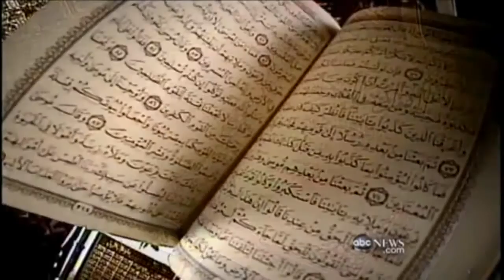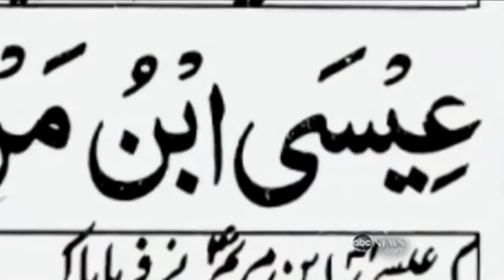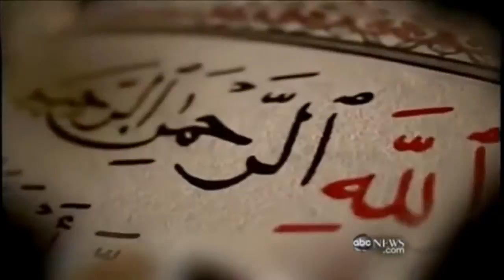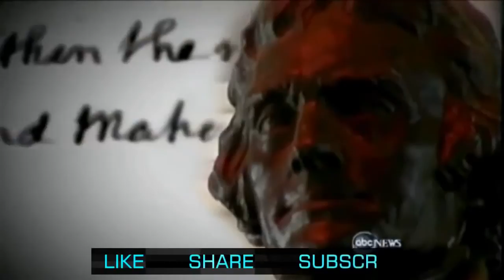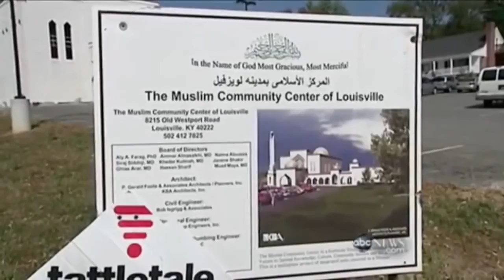Islam is Fastest Growing Religion in America 2014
According to the Guinness Book of World Records, Islam is the world's fastest-growing religion by number of conversions each year: "Although the religion began in Arabia, by 2002 80% of all believers in Islam lived outside the Arab world. In the period 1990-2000, approximately 12.5 million more people converted to Islam than to Christianity". Part of the book's quote can be seen online from this excerpt from Google Books. This was again shown in the 2005, 50th anniversary edition of Guinness Book of World Records, although the number of conversions was not mentioned this time.
In 1990, 935 million people were Muslims. According to the BBC, a comprehensive American study concluded in 2009 the number stood at approximately 23% of the world population with 60% of Muslims living in Asia. The report was done by the Pew Forum Research Centre. The forum also projected that in 2010 out of the total number of Muslims in the world 62.1% will live in Asia.
However the report also included a statement saying "While the global Muslim population is expected to grow at a faster rate than the non-Muslim population, the Muslim population nevertheless is expected to grow at a slower pace in the next two decades than it did in the previous two decades. From 1990 to 2010, the global Muslim population increased at an average annual rate of 2.2%, compared with the projected rate of 1.5% for the period from 2010 to 2030". The report also made reference to the fact that Muslims are estimated to make up 23.4% of the total global population in 2010 (out of a total of 6.9 billion people) and that by 2030 Muslims will represent about 26.4% of the global population (out of a total of 7.9 billion people). The Pew report also highlights that there is insufficient data available on religious conversion from its own findings given the complexities of identity and the difficulties of obtaining data: "Statistical data on conversion to and from Islam are scarce. What little information is available suggests that there is no substantial net gain or loss in the number of Muslims through conversion globally.
Islam is Fastest Growing Religion All Over The World